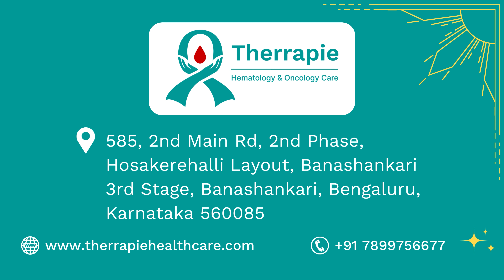ಕ್ಯಾನ್ಸರ್ ಅಷ್ಟೊಂದು ಭಯಾನಕವೇ? By Dr. Neema Bhat | Part 02 | At Therrapie Healthcare Bangalore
ನಿಮ್ಮ ಪ್ರಶ್ನೆಗೆ ಉತ್ತರ ಈ ವಿಡಿಯೋದಲ್ಲಿ ಸಿಗುತ್ತೆ

ಡಾಕ್ಟರುಗಳ ನಡುವೆ ನಡೆಯುವ ಚರ್ಚೆ" ಅನ್ನು ಈ ಯೂಟ್ಯೂಬ್ ಚಾನೆಲ್ನಲ್ಲಿ ನೋಡಿ. ಈ ಚರ್ಚೆಯಲ್ಲಿ ಡಾಕ್ಟರುಗಳು ಕ್ಯಾನ್ಸರ್ ನಿವಾರಣೆಯ ಬಗ್ಗೆ ತಮ್ಮ ಅನುಭವವನ್ನು ಹಂಚಿಕೊಳ್ಳುತ್ತಾರೆ ಮತ್ತು ಕ್ಯಾನ್ಸರ್ ಚಿಕಿತ್ಸೆಗೆ ಸಂಬಂಧಿಸಿದ ಪ್ರಮುಖ ವಿಧಾನಗಳನ್ನು ವಿಶ್ಲೇಷಿಸುತ್ತಾರೆ.

ಇಂದಿನ ಜನರು ಹೆಚ್ಚು ಅರಿವು ಹಂಚುವ ಅವಶ್ಯಕತೆ ಅನುಭವಿಸಿ ಕ್ಯಾನ್ಸರ್ ಪ್ರತಿಭಟನೆಯ ನಿವಾರಣೆ ಹಾಗೂ ಚಿಕಿತ್ಸೆ ಸಾಧಿಸುವುದಕ್ಕೆ ಈ ಪಾಡ್ಕಾಸ್ಟ್ ಅವಕಾಶ ನೀಡುತ್ತದೆ. ಡಾಕ್ಟರುಗಳು ಅಸ್ಪಷ್ಟವಾಗಿ ನಿರ್ದಿಷ್ಟ ಪ್ರಕ್ರಿಯೆಗಳನ್ನು ಪ್ರಕಟಿಸುವುದರ ಮೂಲಕ ಮತ್ತು ಅದರ ಬಗ್ಗೆ ಸಾಮಾಜಿಕ ಸಂವಾದದ ಮೂಲಕ ಆಶಾಪೂರ್ಣವಾದ ಪ್ರತಿಕ್ರಿಯೆಯನ್ನು ಸೃಷ್ಟಿಸುತ್ತಾರೆ.

ಹೆಚ್ಚು ಮಾಹಿತಿ ಪಡೆಯಲು ಈ ವಿಡಿಯೋ ನೋಡಿ

Dr. Neema Bhat
MBBS, MD (USA), FAAP (USA)
Senior Consultant
Hematology, BMT Physician, & Pediatric Oncology

Dr. Neema Bhat graduated with high honors from Sri Devaraj Urs Medical College, Kolar, and completed her Postgraduation at Cooper University Hospital, NJ. She specialized in Hematology/Oncology and Bone Marrow Transplantation at Penn State Health, PA.